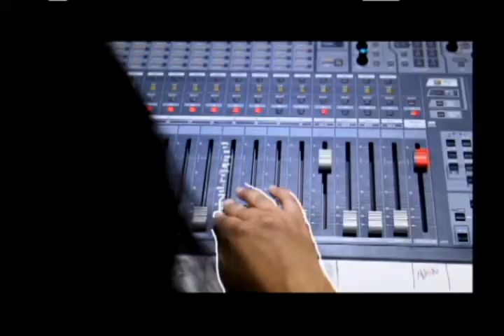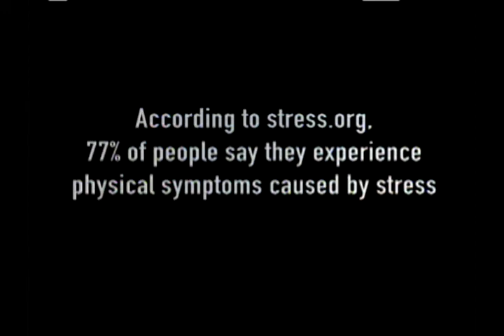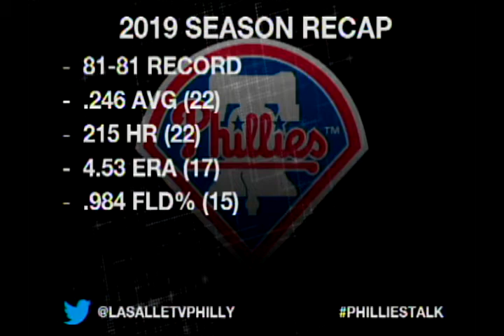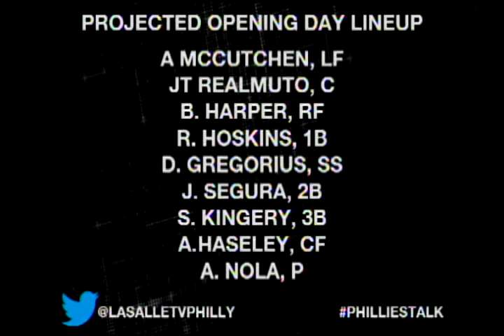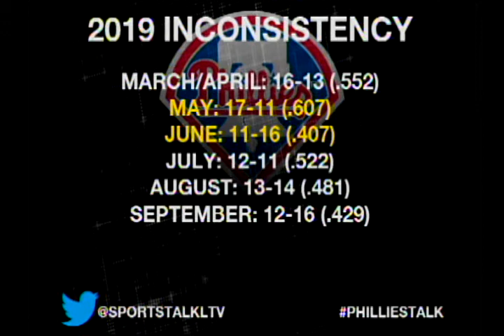SportsTalk Philadelphia #2015 2-13-20